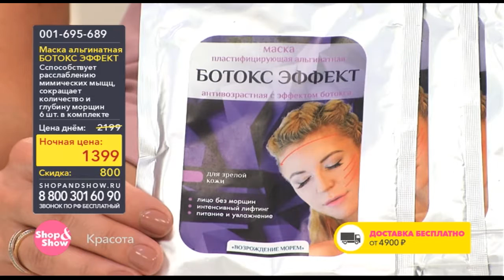Shop & Show (Красота). 001695689 Маска альгинатная БОТОКС ЭФФЕКТ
Обзор на товар Маска альгинатная БОТОКС ЭФФЕКТ